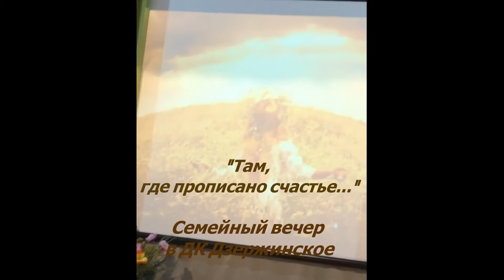Семейный вечер "Там, где прописано счастье..."/ДК Дзержинское/июль 2022 г.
Семейный вечер "Там, где прописано счастье...", посвященный Дню семьи, любви и верности/ДК Дзержинское/июль  2022 г.